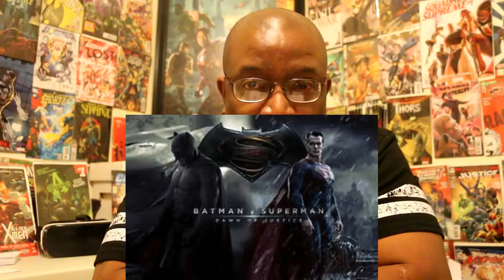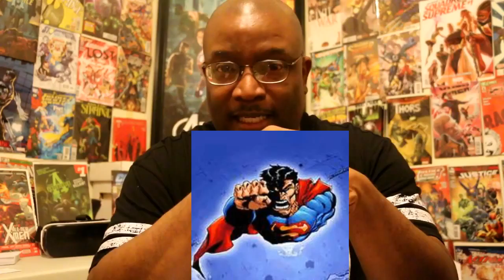Batman V Superman, Dawn of Justice